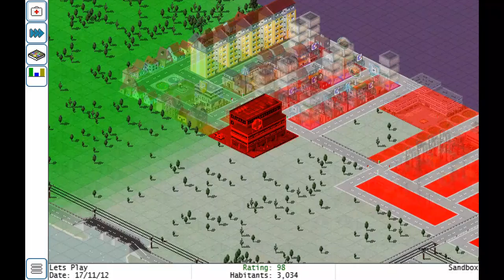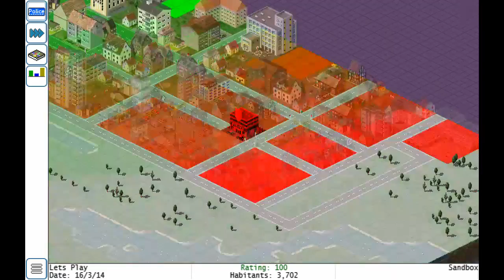Let's Play: TheoTown Episode 2- The New District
Steam Username: Bonkatom/[DuckFamily]Bonkatom
Xbox 360 Gamertag: MillionthCoin26